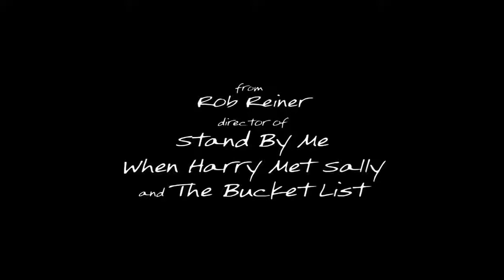2010 Flipped Official Trailer 1 HD Castle Rock Entertainment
2010 - Flipped

Production: Castle Rock Entertainment
Director:  Rob Reiner
Cast:
Madeline Carroll ... Juli Baker
Callan McAuliffe ... Bryce Loski
Rebecca De Mornay ... Patsy Loski